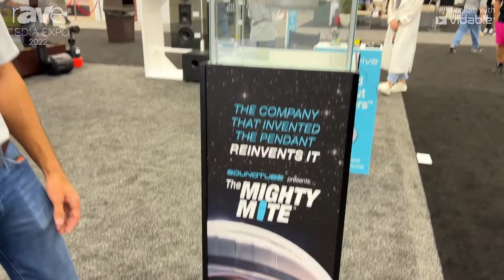CEDIA Expo 22: SoundTube Features Mighty Mite Pendant Speaker with Built-In Subwoofer